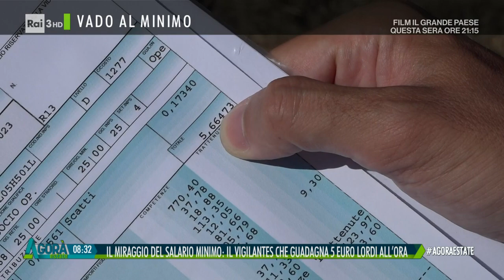Salario minimo: un miraggio - Agorà Estate 11/08/2023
- Nel giorno in cui Giorgia Meloni incontra le opposizioni sul salario minimo, conosciamo la storia di Claudio, ben lontano dal guadagnare 9 euro lordi all'ora.
37 anni, da 10 lavora nel settore della vigilanza non armata. Porta a casa circa 900 euro al mese: busta paga alla mano, guadagna poco più di 5 euro lordi all'ora.
Molti suoi colleghi, specialmente quelli con figli, sono costretti ad arrotondare con secondi lavori, molto spesso pagati in nero. La cooperativa per cui lavora è stata posta dalla Procura di Milano in regime di amministrazione giudiziaria per sfruttamento dei lavoratori ma neanche questo è bastato per ottenere un aumento della paga oraria.